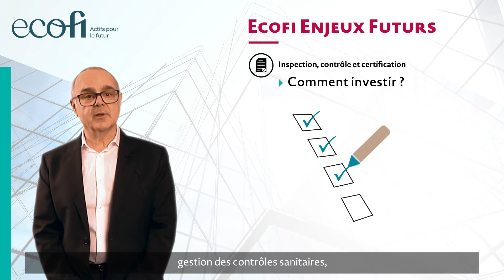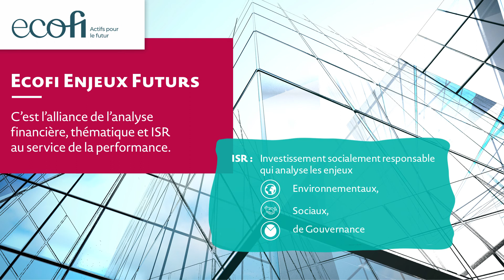Enjeux Futurs : l'inspection, le contrôle et la certification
Fiabiliser, c’est le maitre mot de l’inspection, du contrôle et de la certification.
Ces champs d’actions s’inscrivent dans une dynamique de croissance durable.
Ecofi Enjeux Futurs : « Vivre demain, c’est agir aujourd’hui »